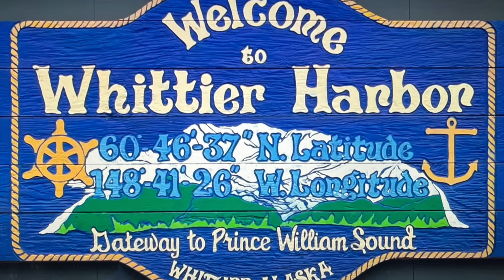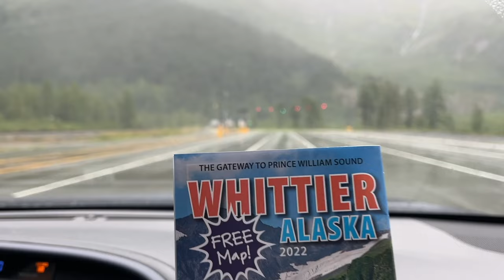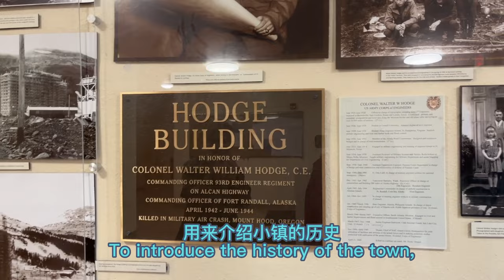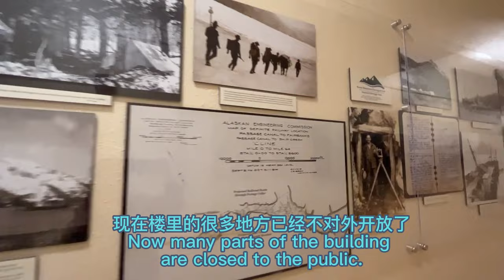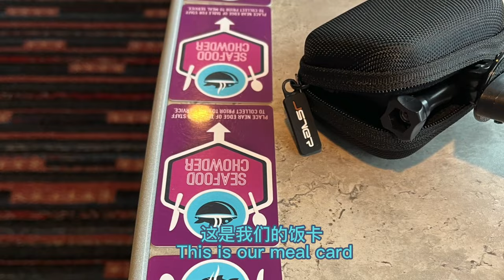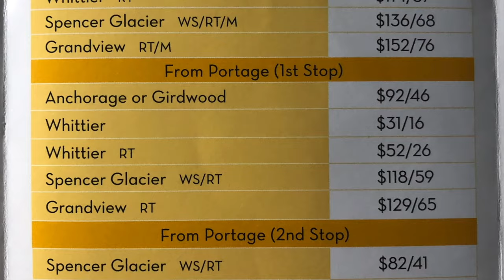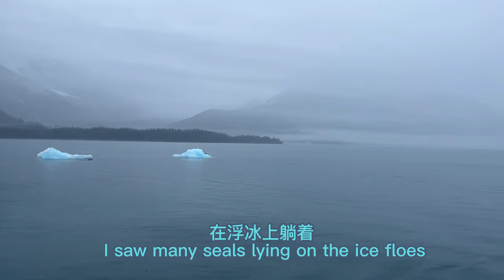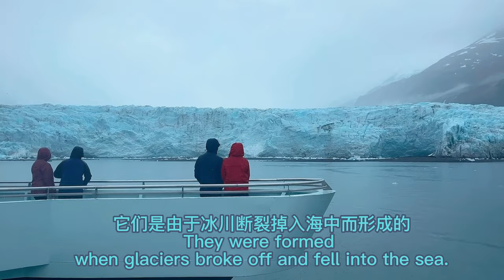#25【Whittier & Blue Glacier惠蒂爾&藍冰川】Take a boat to see the glacier with Taiwanese sisters與三位台灣姊姊乘船看冰川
Record life and leave memories
记录生活 & 留下记忆💗
0:00 歡迎來到安迪的頻道          Welcome to Andy's channel
0:28 出發去惠蒂爾看藍色冰川  Departure to Whittier to see the blue glacier
1:25 穿過北極美最長的隧道      Through the longest tunnel in Arctic America
2:53 進入二戰時的軍港小城      Enter the military port town during World War II
4:28 二戰軍營貝吉奇塔大樓      World War II Barracks Begch tower Building
7:41 登船出海去看藍色冰川      Board the boat & go to sea to see the blue glacier
10:46 啟航了 偶遇觀光列車      The boat sailing&met the sightseeing train by chance
12:26 在峽灣尋覓海洋動物        Looking for marine animals in the fjord
13:26 夢幻世界的藍色浮冰        Blue ice floe in the dream world
14:56 哈里曼&非常特別冰川     Harriman glacier & special glacier
18:19 離開惠蒂爾--回家之路     Leaving Whittier--The way home

Phillips cruises & tours,LLC 菲利普斯郵輪旅遊有限責任公司
About 「26Glaciers」關於「26個冰川」
👉 In 1899, Harryman, the king of the railway, led a team to the glacier expedition in Whittier, Alaska. At that time, some famous universities and colleges in the eastern United States sponsored the expedition. All 26 glaciers they found were named after these universities and colleges, and the College Fjord was also named after it.
在1899年，鐵路大王哈里曼帶隊到阿拉斯加惠蒂爾的冰川探險考察，當時美國東部的一些著名大學和學院贊助了那次探險，所有就將他們發現的26條冰川全部用這些大學和學院的名字來命名，學院峽灣也由此得名。
Alaska Railroad Schedules & Fares 阿拉斯加鐵路時刻表和票價
WHY ARE GLACIERS BLUE? 为什么冰川是蓝色的？
Years of compression gradually forms very dense ice by forcing out the
tiny air pockets between ice crystals. This dense ice absorbs the long wavelengths of light, but short wavelengths of light are transmitted and scattered reflecting the color blue. Glacier ice appears white when there are many tiny air bubbles trapped inside.
经过多年的压缩，冰晶之间的小气泡被挤压出来，逐渐形成密度很大的冰。这种稠密的冰吸吸收长波光，但短波光被透射和散射，反射出蓝色。当有许多微小的气泡被困在冰川里时，冰川就会呈现白色。